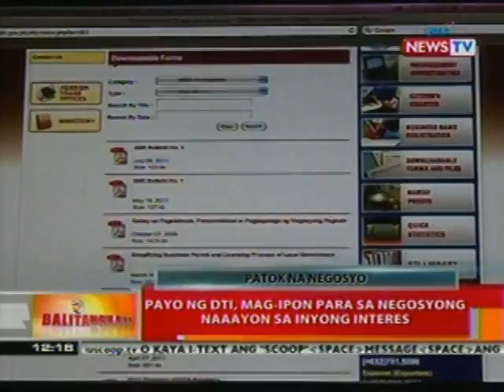BT: Mga papatok na negosyo ngayong 2013